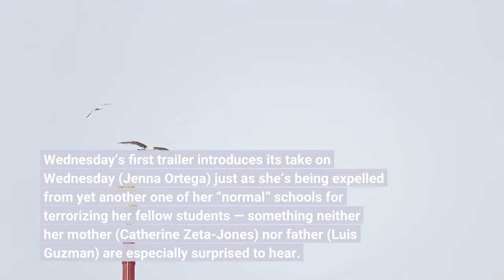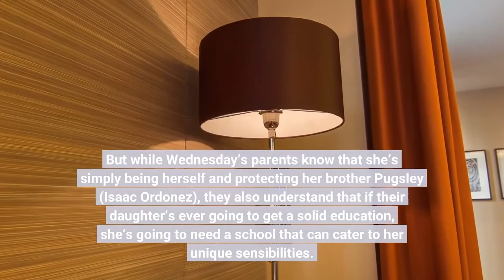Netflix’s take on Wednesday Addams is the ultimate transfer student in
Though Morticia and Gomez Addams’ daughter is best known for her misanthropy, the first trailer for Netflix’s upcoming comedy Wednesday from director Tim Burton’s a very useful (and promising) reminder that the morose teen’s always been a social butterfly. While the people Wednesday Addams deigns to grace with her presence might not enjoy her idea of a good time, that’s not to say that she isn’t making a good faith effort to, you know, connect with them. Wednesday’s first trailer introduces its take on Wednesday (Jenna Ortega) just as she’s being expelled from yet another one of her “normal” schools for terrorizing her fellow students — something neither her mother (Catherine Zeta-Jones) nor father (Luis Guzman) are especially surprised to hear. But while Wednesday’s parents know that she’s simply being herself and protecting her brother Pugsley (Isaac Ordonez), they also understand that if their daughter’s ever going to get a solid education, she’s going to need a school that can cater to her unique sensibilities. It’s clear from the trailer that Nevermore Academy, a curious school run by Larissa Weems (Gwendoline Christie), is a much better fit for Wednesday, what with its classes focused on deadly duels and otherworldly creatures. But what’s harder to tell is whether the rest of Nevermore’s student body’s going to be ready for the madness its newest student will bring to the school when Wednesday hits Netflix this fall.